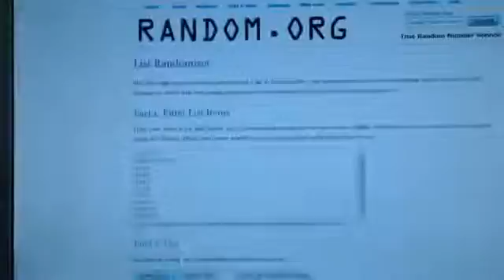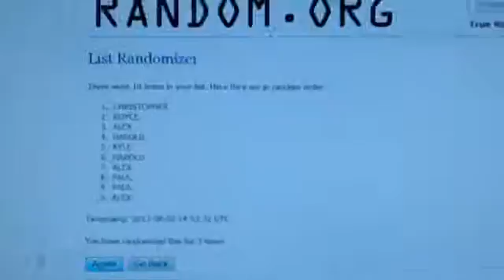Justin Blackmon Strata auto